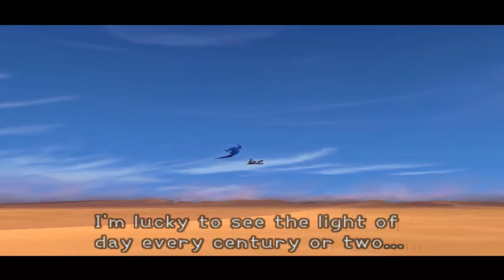Took Plays Kingdom Hearts ep25 Audio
Kingdom Hearts, Kingdom Hearts II, the Kingdom Hearts media and all respective logos, characters, artwork, stories, information, names, and other elements associated thereto are the sole and exclusive property of Square Enix Holdings Co., Ltd., The Walt Disney Company, as well as their subsidiaries and affiliated companies.

It begins with Sora's Dive to the Heart, which foreshadows the events that will soon take place, but soon progresses to Destiny Islands, where Sora lives with his two best friends, Riku and Kairi. The three friends seek to leave the islands to explore new worlds and have prepared a raft for this purpose. One night, the islands are attacked by darkness and shadow creatures. Sora seeks out his friends, finding Riku first; Riku disappears into darkness, curious about what it contains. Soon after, Sora obtains a mysterious weapon, the Keyblade, to defend himself. Using it to fend off the creatures, he heads for a secret cave, where he finds Kairi near a door. She turns to him, saying his name as the door behind her blows open. The ensuing blast of darkness sends Sora and Kairi both out of the cave. The islands are soon destroyed, and Sora is left adrift, Riku and Kairi's whereabouts unknown.